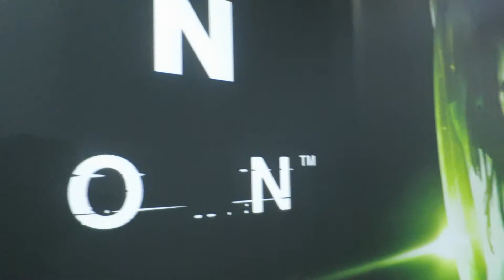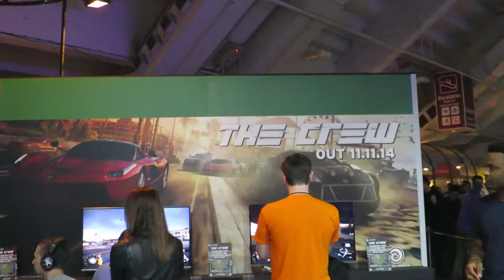EGX London 2014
Footage from our adventures at the EGX expo in London 2014.

EGX is a video game convention held every year in Earls Court London, where video game developers show off there games ranging from triple A titles to indie games to the public.

This is just a summary of the full 4 day convention we were able to attend.